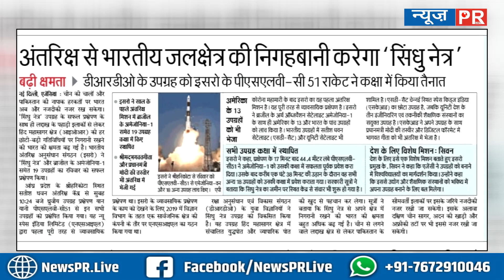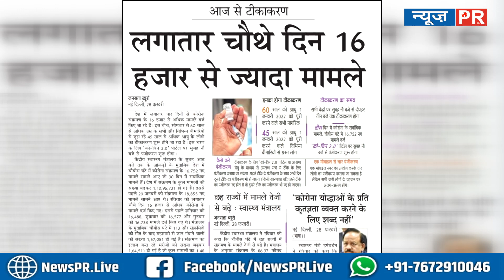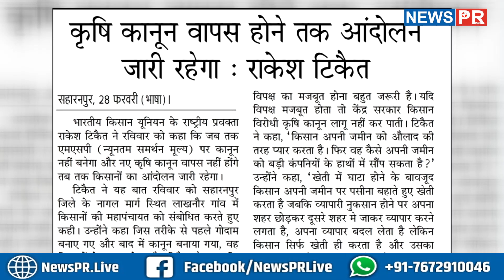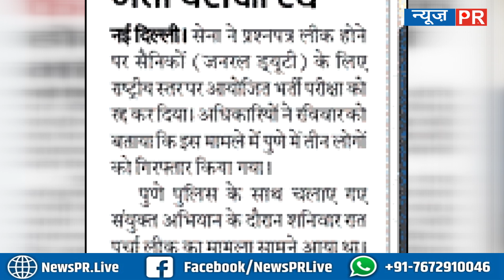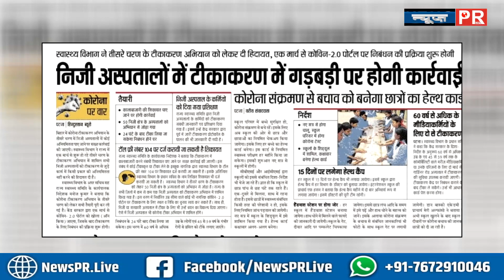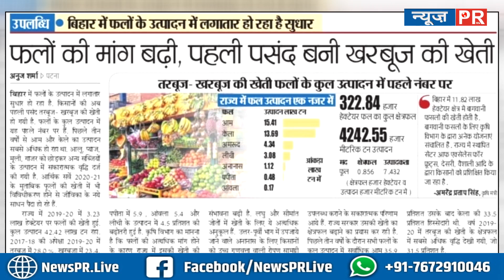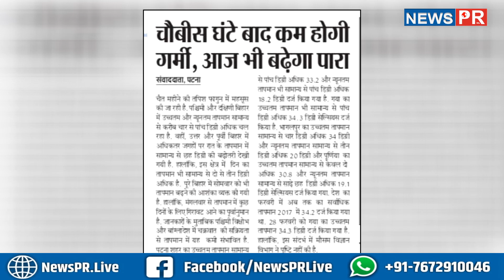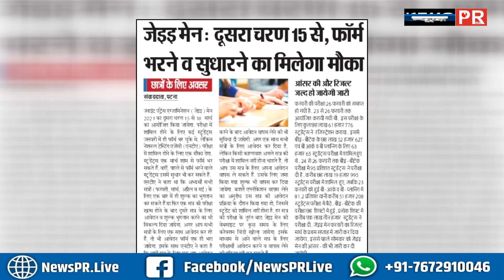Important News | 01/03/2021 | आज की महत्वपूर्ण खबरें | NewsPR